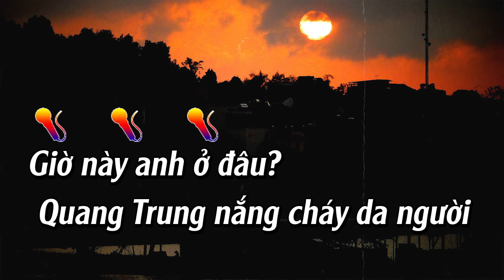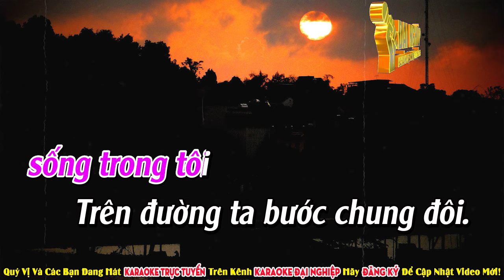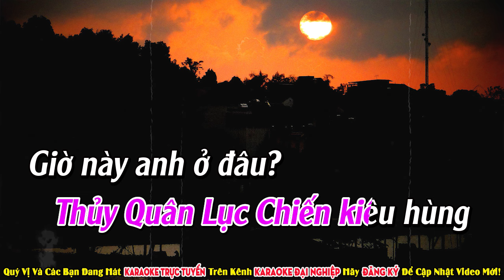Giờ Này Anh Ở Đâu Karaoke Tone Nữ Nhạc Sống || Karaoke Đại Nghiệp